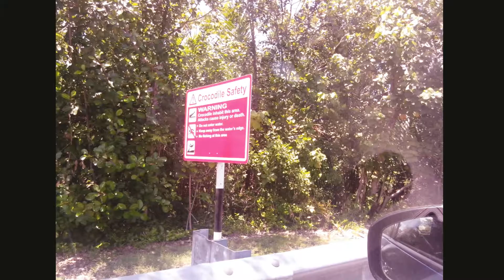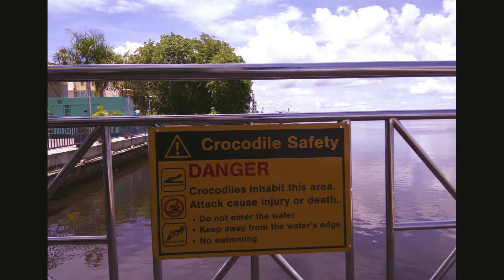Brunei - Paradise City